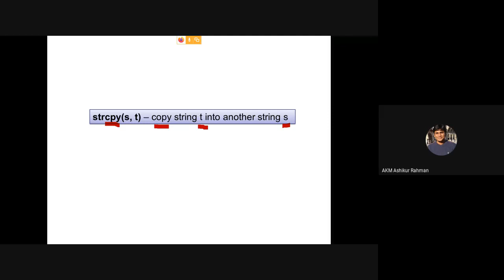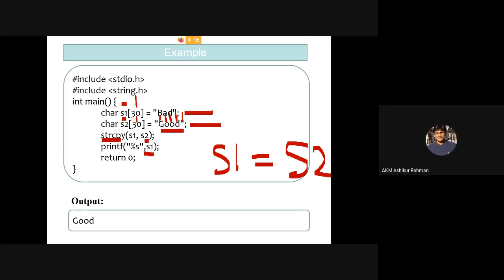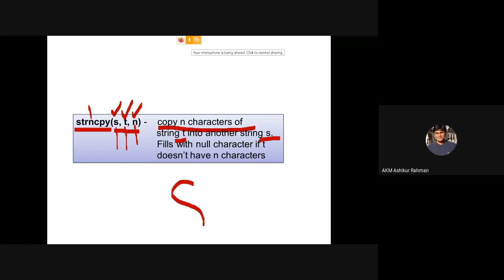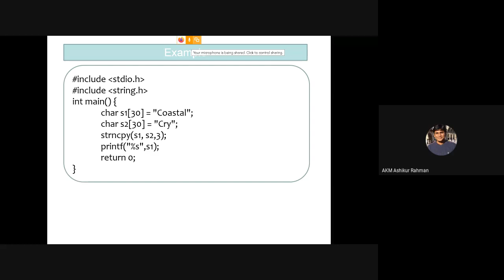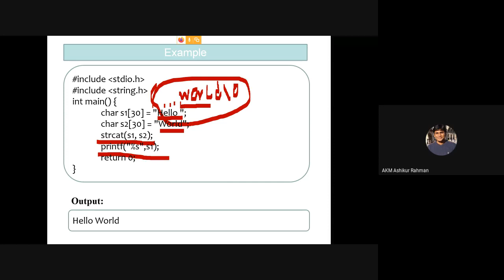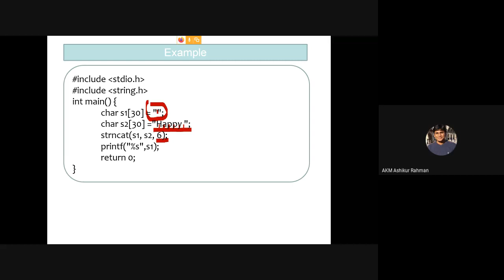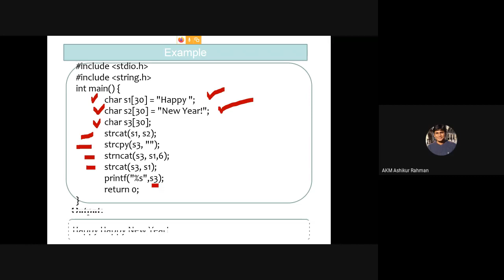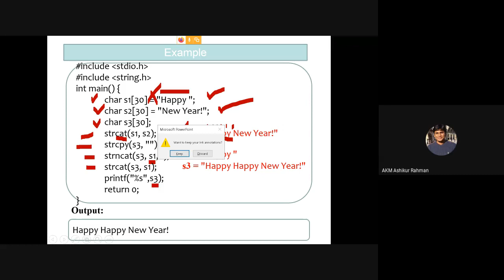String: More String Library functions (C Programming)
String: More String Library functions (Ashik)